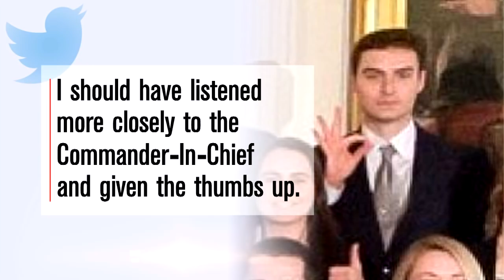White House Intern Sparks Controversy With Hand Gesture in Trump Photo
A White House intern denies he was making a white power hand sign in a group photo with the president. The image from last month shows President Donald Trump with the interns. At the president's request, all the young men and women are giving his signature thumbs up except for one man in the back row, who is giving a different hand sign. It resembles a white power hand signal, which is made with the right hand and out-stretched fingers in the shapes of a "W" and "P."